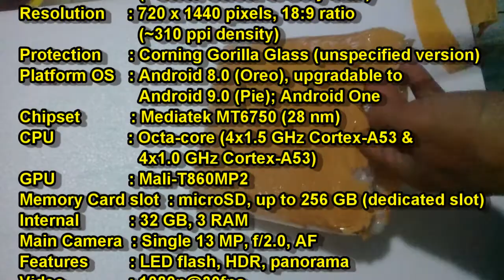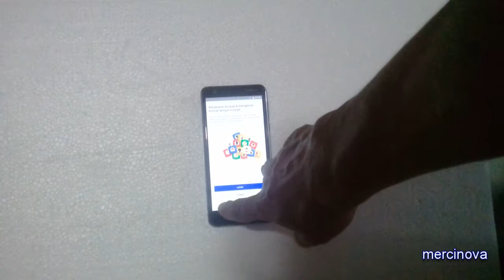unboxing nokia 3.1 androidone smartphone, android 9 pie, 3/32 gb ram, 1.5 ghz octacore, 5.2 inch.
Unboxing Smartphone Merek Nokia seri 3.1, bukan yang Nokia 3.1 Plus ya gan, beli untuk adik saya yang smartphone Samsung Infinite-nya koit.
Buka kotaknya bareng adik saya, jadi ya ada terdengar obrolan gak jelas, abaikan saja. Mohon maaf jika videonya gelap dan buram, video ini diambil menggunakan Smartphone Samsung J1 Mini, jadi maklumin saja.
Mudah-mudahan bisa jadi bahan tambahan ilmu dan referensi, mohon maaf jika isinya hanya acara buka bungkus, tidak ada review-nya, silakan nikmati saja videonya.

NOKIA 3.1 SPECIFICATIONS

Network Technology : GSM/HSPA/LTE
Launch Announced   : 2018, May
Status Available         : Released 2018, May
Body Dimensions       : 146.3 x 68.7 x 8.7 mm
Weight            : 138.3 gram
Build               : Front glass, aluminum frame, plastic back
SIM                 : Dual SIM (Nano-SIM, dual stand-by)
Display Type  : IPS LCD capacitive touchscreen, 16M colors
Size                 : 5.2 inches, 69.8 cm2 (~69.4% screen-to-body ratio)
Protection      : Corning Gorilla Glass (unspecified version)
Platform OS   : Android 8.0 (Oreo), upgradable to Android 9.0 (Pie); Android One
Chipset            : Mediatek MT6750 (28 nm)
CPU                  : Octa-core (4x1.5 GHz Cortex-A53 & 4x1.0 GHz Cortex-A53)
GPU                  : Mali-T860MP2
Memory Card slot   : microSD, up to 256 GB (dedicated slot)
Internal            : 32 GB, 3 RAM
Main Camera  : Single 13 MP, f/2.0, AF
Features           : LED flash, HDR, panorama
Video                : 1080p@30fps
Selfie camera  : Single 8 MP, f/2.0
Features           : HDR
Video                 : 720p@30fps
Sound                : Loudspeaker, 3.5mm jack
Comms WLAN : Wi-Fi 802.11 a/b/g/n, dual-band, Wi-Fi Direct, hotspot
Bluetooth          : 4.2, A2DP, LE
GPS                    : Yes, with A-GPS, GLONASS
NFC                    : Yes (APAC & EMEA only)
Radio                  : FM radio
USB                     : microUSB 2.0, USB On-The-Go
Sensors              : Accelerometer, gyro, proximity, compass
Battery                : Non-removable Li-Ion 2990 mAh battery
Talk time            : Up to 18 h (3G)
Music play         : Up to 84 h